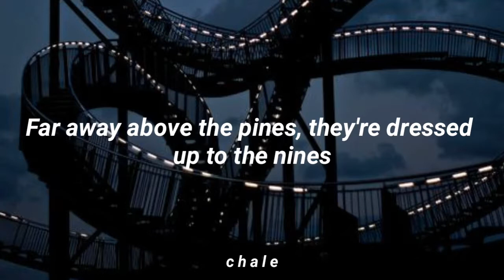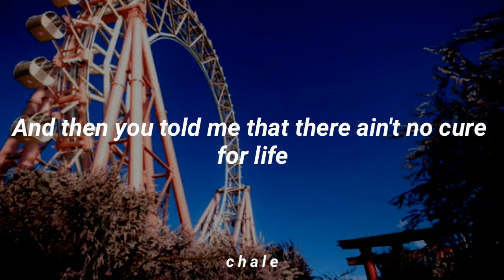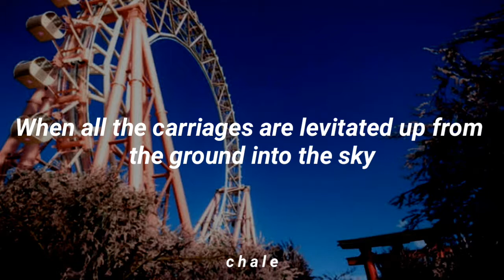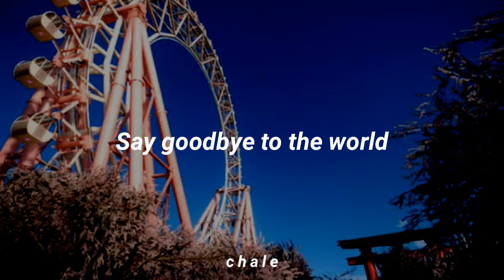Major Parkinson - Euthanasia Roller Coaster - Lyrics